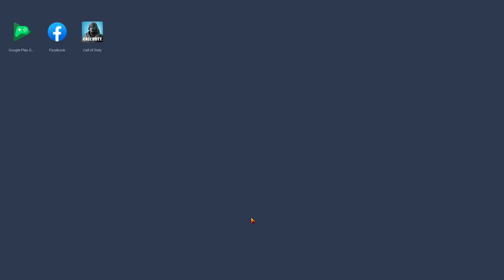Call Of Duty: Mobile Battle Royale LIVE STREAM Using Gameloop Emulator | DAY 7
Hey everyone, welcome back to BeastModeLIVE for my seventh Call of Duty Mobile live stream using the official Gameloop emulator!

I'm back and ready to dive deeper into the world of COD Mobile. Watch as I continue my transformation from a noob to a pro, learning new strategies and improving my skills with every match.

Join the fun, share your tips in the chat, and let's make this stream even better than the last!

You can leave an optional donation to support me, if you have enjoyed the Live Stream.